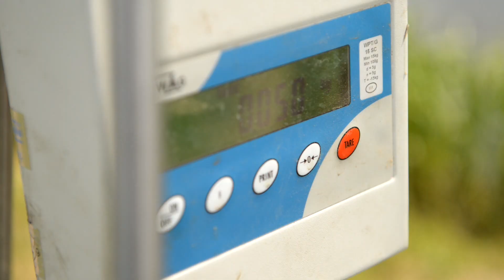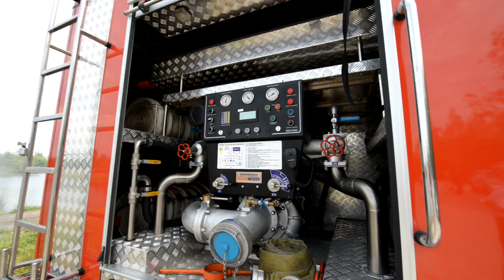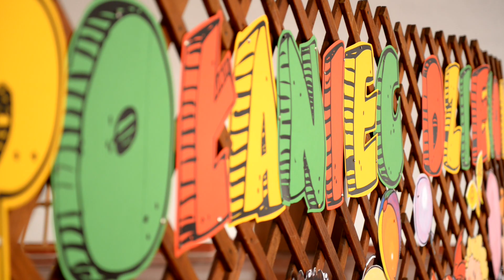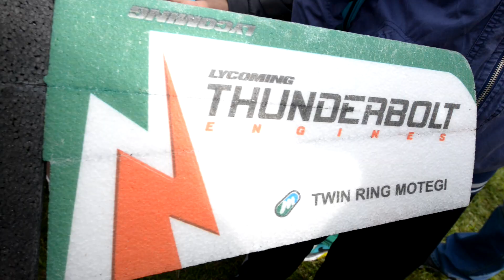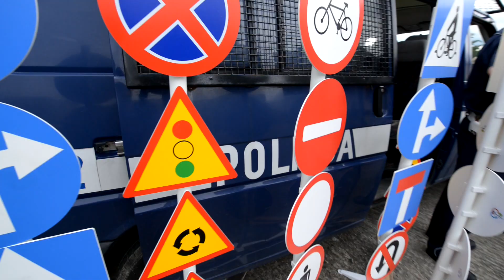DZIEŃ DZIECKA 2014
Mariusz Kowalik

DZIEŃ DZIECKA POŁANIEC 2014